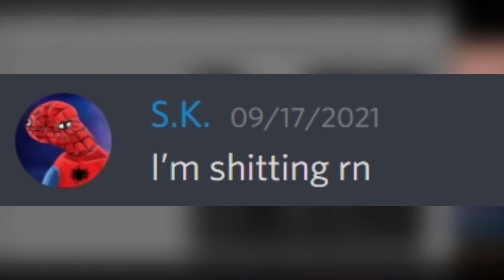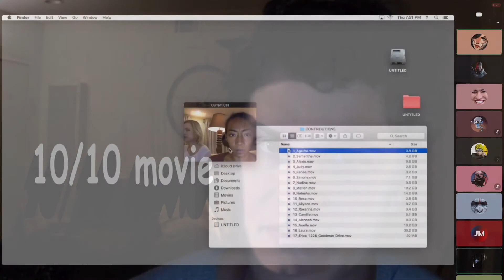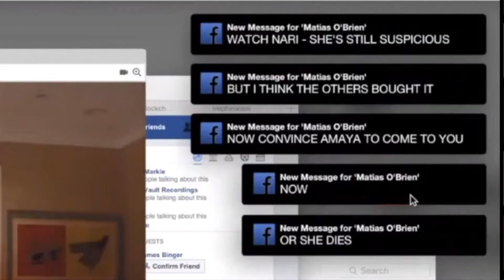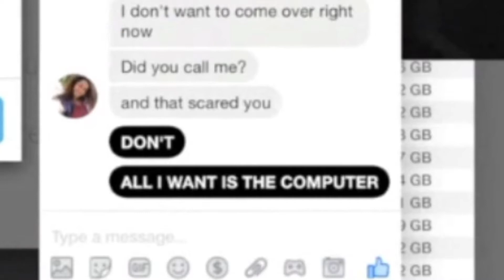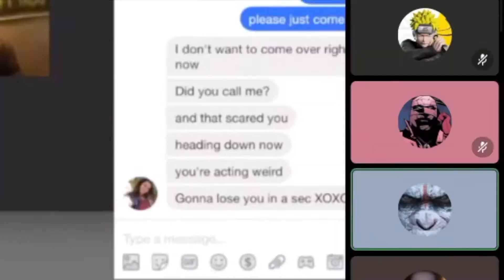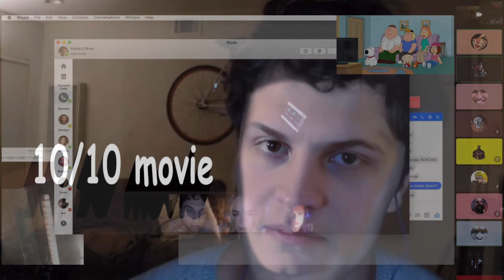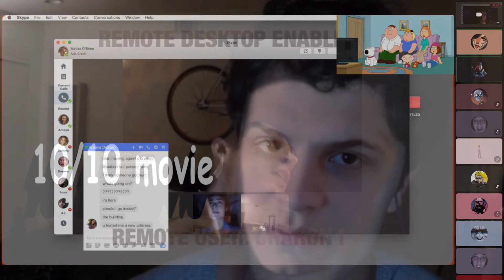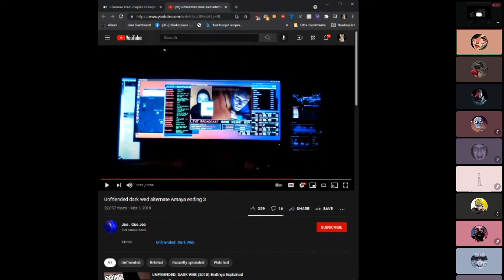The Unfriended: Dark Web Watch Party